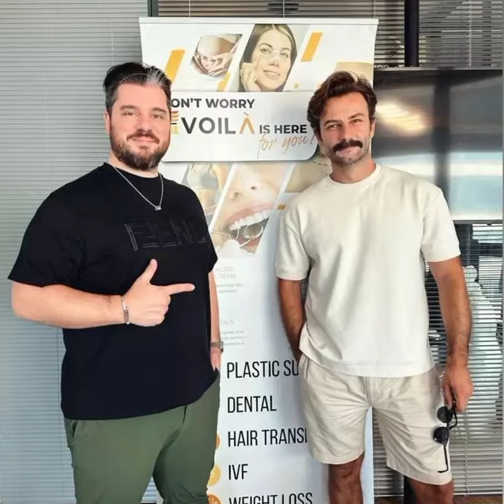Gökberk Demirci'den yeni güzel fotograflar geldi